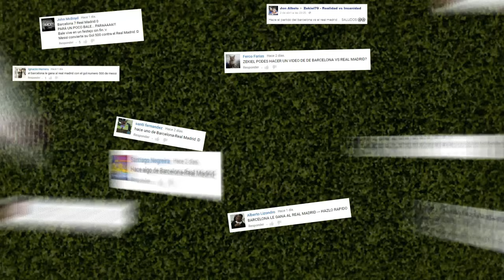Barcelona 6 - Real Madrid 1 (Parodia)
Goleada del Barcelona al Real Madrid en el Camp Nou por la fecha 31 de La Liga BBVA. Messi llegó a los 501 goles.